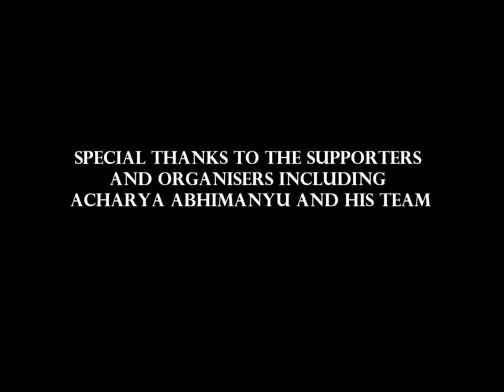SHREE JAGANNATH INTERNATIONAL HINDI BHAKTI SANGEET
Shree Jagannath International Hindi Bhakti Sangeet samaroh was celebrated at Jayadev Bhavan, Bhubaneswar in presence the Maharaja of Puri Shri Shri Divya Singha Deva and the cultural minister of the state of Odisha Mr. Prafulla Samal. The program was organised with the active participation and initiation of the leading Odia singer Mastar Abhimanyu and his team. Watch the video. Courtesy : Prasanta Varma, Advocate Supreme Court of India.